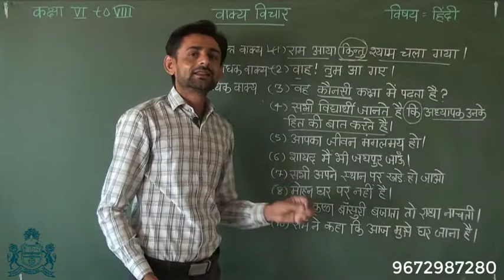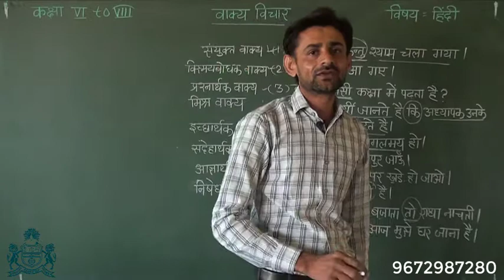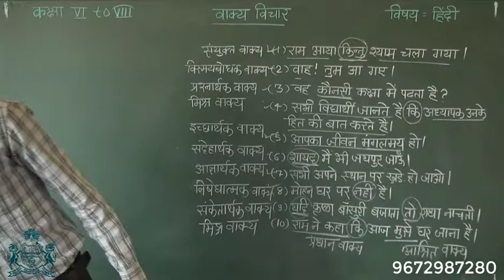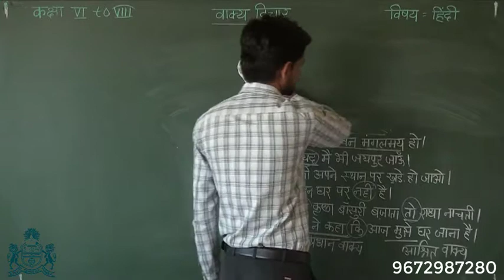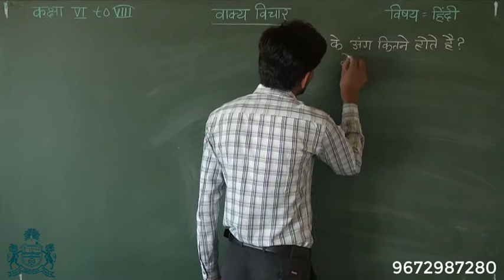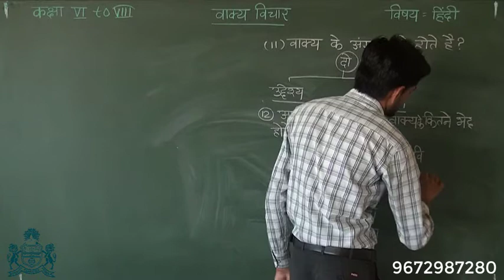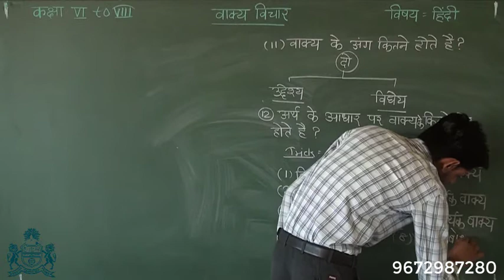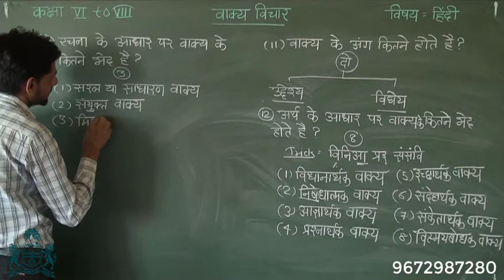CLASS 6th to 8th हिन्दी : - वाक्य विचार (भाग-3)